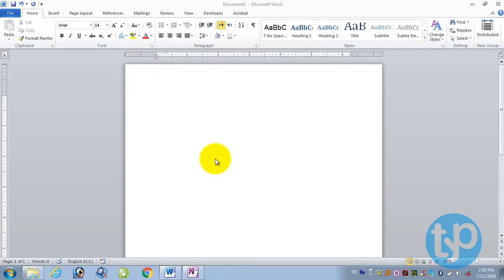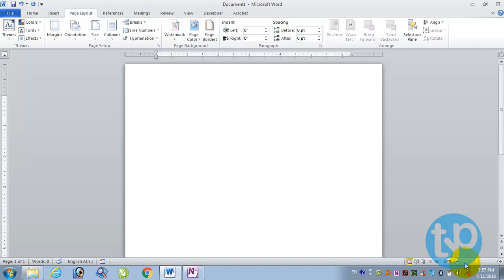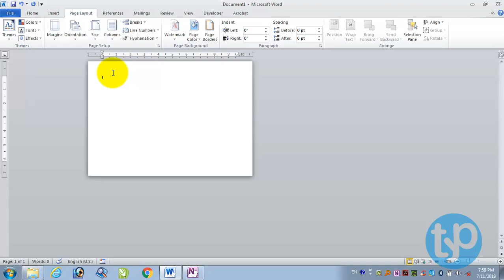5.1 Urdu / Arabic Book Formatting in Word - Page Orientation and Size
صفحے کی ترتیبات بارے ویڈیو دیکھیں۔ یہ ویڈیو بہت اہم ہے۔
مائکروسافٹ ورڈ میں اردو کتاب کی فارمیٹنگ مکمل کورس، ان شاء اللہ یوٹیوب پر اپلوڈ کیا جارہا ہے۔
یہ کورس اب تک مفت دستیاب نہیں تھا، لیکن اب ان شاء مکمل طور پر مفت دستیاب ہوگا، اور جلد ہی آپ کی دسترس میں ہوگا۔
خود بھی دیکھیں، اپنے دوستوں کے ساتھ بھی شیئر کریں۔ اور چینل ضرور سبسکرائب کرلیں۔
This is a complete course. In this course I'll be teaching how to format Arabic or Urdu book in any version of Microsoft Word. So, get ready.
This is paid course published on Udemy plateform, but now I am making it available online for you fellows.
urdu composing,
inpage,
urdu tutorial,
free urdu tutorial,
word complete course,
word course in urdu/hindi,
urdu book formatting course,
ms word course in urdu,
ms word complete,
urdu book setting,
urdu book formatting,
arabic book setting,
arabic typing,
typing arabic,
how to type arabic,
formatting urdu book,
urdu fonts,
urdu typing,
urdu typing course,
urdu composing,